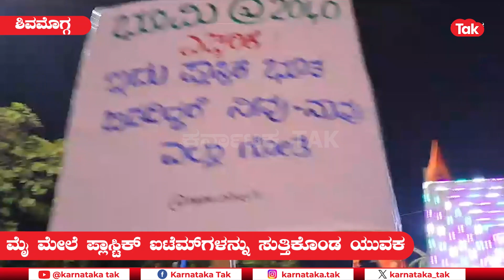Unique Plastic Usage Awareness | ವಿಭಿನ್ನ ರೀತಿಯಲ್ಲಿ ಪ್ಲಾಸ್ಟಿಕ್ ಬಗ್ಗೆ ಯುವಕನಿಂದ ಜಾಗೃತಿ | Shivamogga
A unique way of raising awareness against plastic usage was carried out by a youth during the Shivamogga Dasara celebrations.

ಶಿವಮೊಗ್ಗ ದಸರಾ ಮೆರವಣಿಗೆ ವೇಳೆ ವಿಭಿನ್ನ ರೀತಿಯಲ್ಲಿ ಪ್ಲಾಸ್ಟಿಕ್ ಬಗ್ಗೆ ಯುವಕನಿಂದ ಜಾಗೃತಿ ನಡೆಸಲಾಗಿತ್ತು.